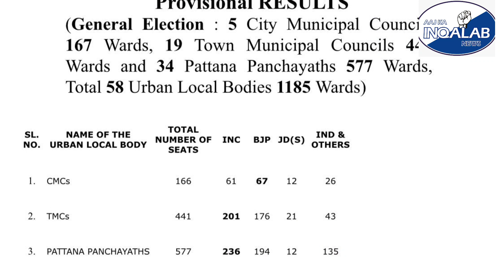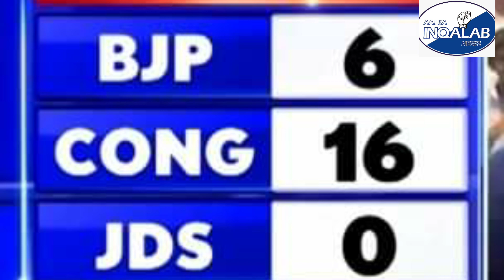BIG NEWS: LOCAL FIGHT ME CONGRESS KO MILI KAMIYABI- BJP KO ITMENAN- JDS KO KARARI HAAR.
A total of 167 Nagar Sabha seats went to the polls for which results will be announced today.
Karnataka ULB Election Results 2021 Update: The Congress party outsmarted the ruling BJP in Karnataka as it emerged as the single largest party in the urban local bodies polls, voting for which was held on December 27 and the results were announced today. A total of 58 Urban Local Bodies consisting of 1184 wards went to poll. Of the total 1184 seats that went to the polls, the Congress won 498 seats, BJP 437, JDS 45 and others 204. The Congress polled 42.06 per cent votes, the BJP 36.90 per cent, the JDS 3.8 per cent and others 17.22 per cent.